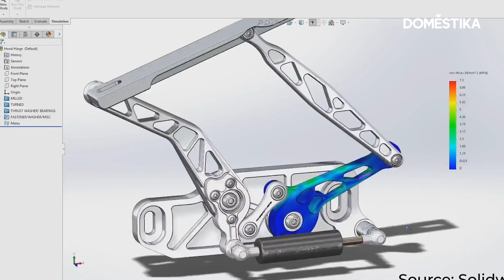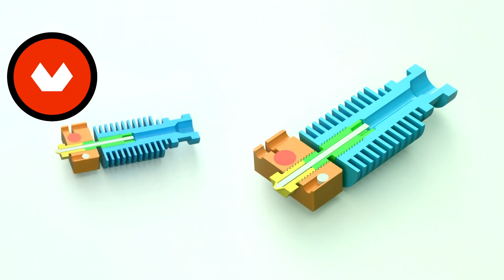¿QUÉ ES la Impresión 3D? | Agustín "Flowalistik" Arroyo | Domestika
Profundiza con Agustín ‘Flowalistik’ Arroyo, diseñador de producto y maker, en la impresión 3D de tipo FDM y los diferentes tipos de impresoras 3D que existen. Descubre más en el blog

Aprende paso a paso con Flowalistik el proceso de diseño, modelado e impresión en 3D y da forma a tus ideas con su curso online 'Introducción al diseño e impresión en 3D'